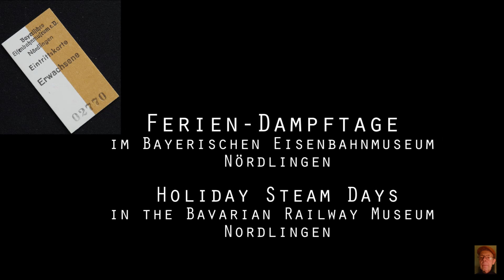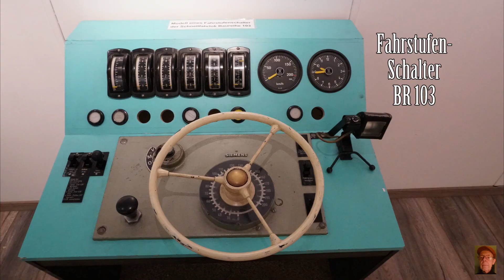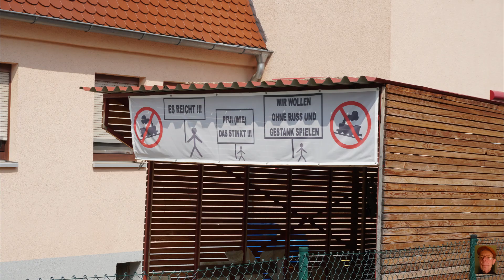Ferien-Dampftage im Bayrischen Eisenbahnmuseum Nördlingen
Hallo allerseits, bei meiner Umfrage/Abstimmung das Rennen gemacht haben die "Ferien-Dampftage im Bayerischen Eisenbahnmuseum Nördlingen". Aus diesem Grund zeige ich, wie versprochen, das Video natürlich als erstes in diesem Monat. Viel Spaß beim Zuschauen! :)